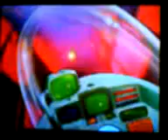Space Ace(DS)- Ace Playthrough part 2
This is part two of the previous video.